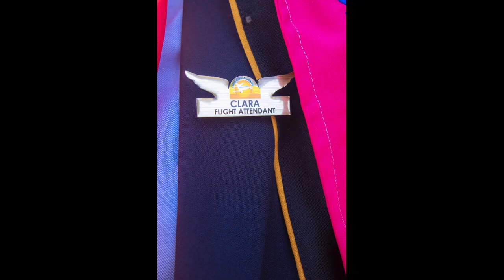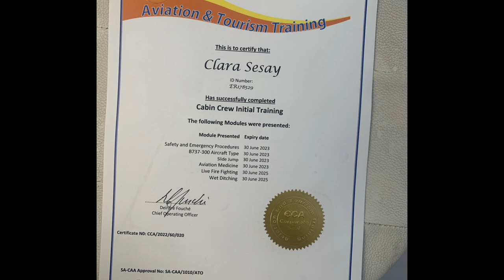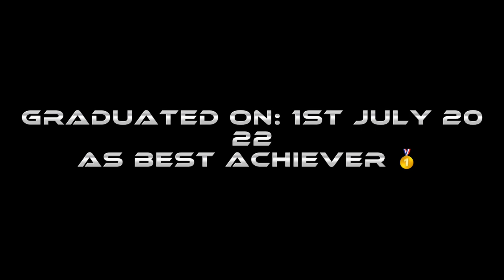Flight Attendant GRADUATION DAY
CABIN CREW FLIGHT ATTENDANT TRAINING
Welcome on board once again ya"ll to the Long-awaited Big GRADUATION DAY!
The Graduation ceremony was short and straight forward, I was presented all my certificates alongside the BEST ACHIEVER certificate and afterwards we had refreshments, took pictures etc. Immediately after the graduation ceremony I went to my dorm to get my bags to leave school and go home cause I was that eager to leave already lol. After I got home my SL brother @victorturay took me out to celebrate and then I got wasted LoL.. Watch the video till the end

I am super excited that I had the opportunity to take you guys with me through my entire Flight Attendant Training journey. Even though I am not skilled on how to take proper quality videos, edit etc. but I am proud of myself that I at least tried to put all of this together and I am still learning.

I hope ya"ll enjoy all the videos as I enjoyed filming them even though it was tough, I had to study and edit at the same time was crazy but then I still became BEST ACHIEVER that makes me who I am "MAKUTA" Lol. Ya"ll stay connected here as there is more to come on this channel about being a Flight attendant, Traveling vlogs, foods, lifestyle, Fashion etc.

Fun Facts:
Graduated 1st July, 2022.
Best Achiever from Cabin Crew Academy, South Africa Johannesburg (Benoni).

INSTAGRAM x TIKTOK: @claramsesay